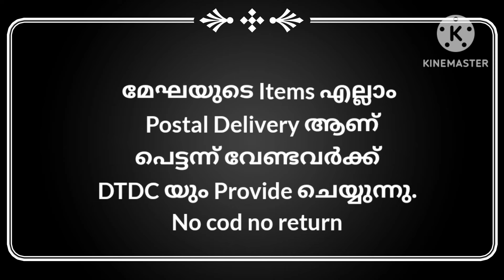Party Wear Semi Tussur Sarikal ക്യൂട്ടാണ്‌ട്ടോ...6238836822,8075625239